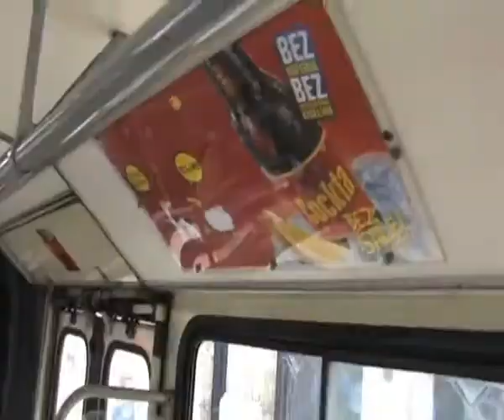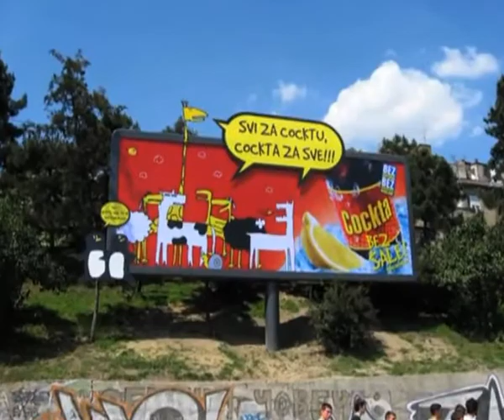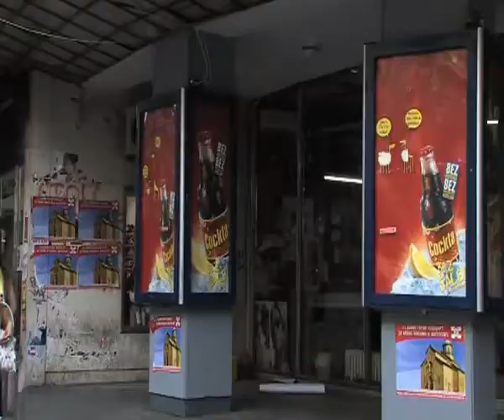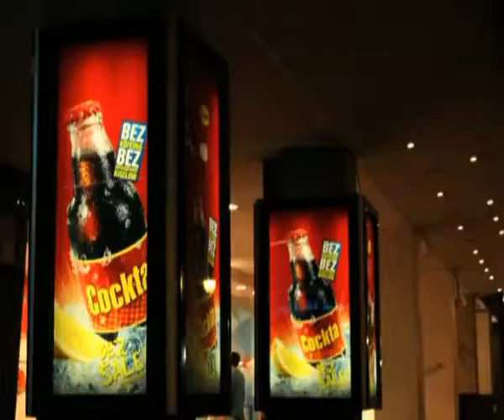Cockta - Promotivna kampanja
Client: Cockta
Production and creative concept: Domino communications

Client: PHARMA SWISS
Brand: Omega Defend